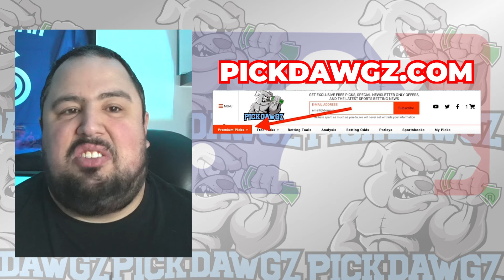Chicago White Sox vs Boston Red Sox 6/8/24 MLB Pick & Prediction | MLB Betting Tips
The Boston Red Sox face off with the Chicago White Sox in Saturday's MLB Baseball action. Get Chris' Expert Pick and Prediction for this game.